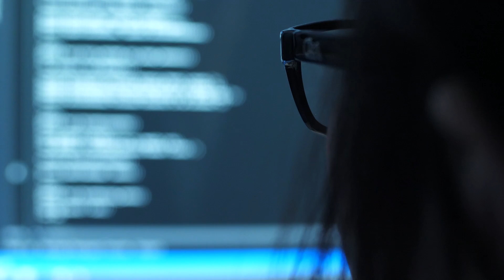The Value of NISC's Solutions - David Bonnett, Vice President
Your goals are our mission, and we are here to serve. In this video, David Bonnett, Vice President, Product Management, shares how NISC’s solutions provide value to our Members.
We have a steadfast commitment to help you better serve your customers by not only delivering but also continuing to invest in an intuitive enterprise system that streamlines processes, increases your workflow efficiency and connects your workforce from the front office to the field.